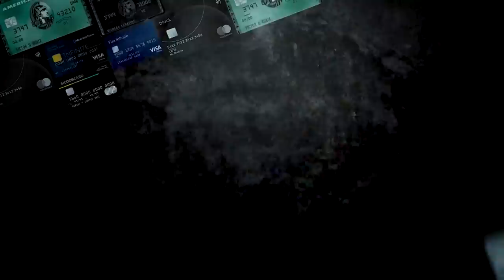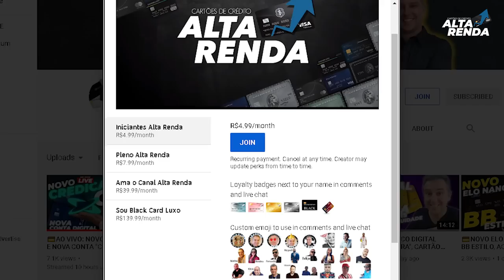💳AGORA É A SUA VEZ SERASA COM ATÉ 90% DESCONTO NAS SUAS DÍVIDAS.E COM PARCELAS DE 9,90. SCORE SIM💫